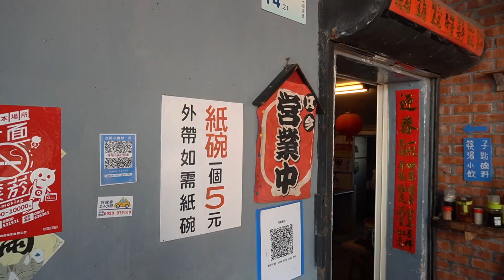VLOG | Hengchun trip | 神秘的小鎮 ｜恆春打工換宿｜working holiday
久聞的神秘小鎮
我終於踏上這片土地了🥰
本來以為很遙遠沒想到高鐵加墾丁快線3個半小時就到了
一踏進防曬就感受到神秘的氣息
原本不能宅在家的我一待就是一整天